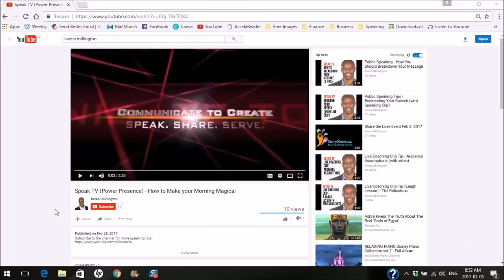How to be the Perfect Emcee at an Event or Wedding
Kwesi Millington
Motivational Speaker & Coach

Instagram, Twitter: @Kwesispeaks